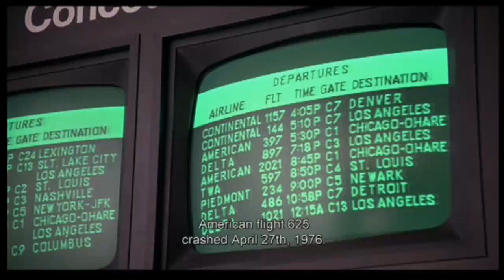Rain Man (clip4)- "Airline Travel's Very Dangerous!"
I know the statistics say bah, bah, bah... but airline travel is also my last resort- I would only pick it when I have to travel between continents~ First time I did it, I even researched which seats are best for surviving a crash...